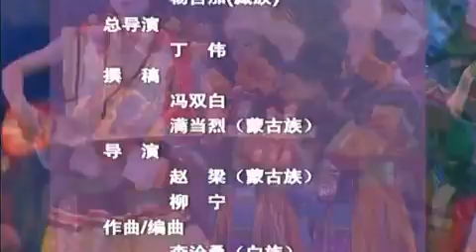Tibetan Culture flourishing (Song & Dance) #571